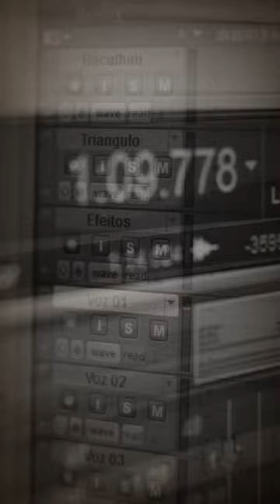[CLIPE]: MÚSICA DE LANÇAMENTO NEILTON (CAMPANHA 2022)